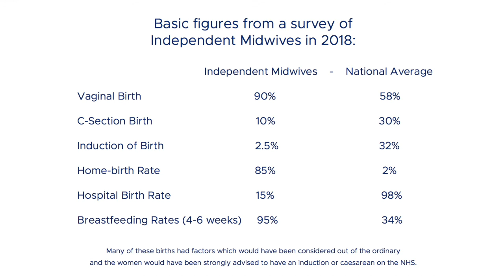Have we Lost Independent Midwives Forever?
After releasing this video several independent midwives rightly pointed out to us that our post was misleading, as one shared with us; "I'd like to point out that although we cannot attend births, we ARE able to provide our usual gold standard antenatal and postnatal care. We desperately need intrapartum insurance to provide birth care, but right now please don't say we can't practice at all, because at this time antenatal and postnatal care provision is my livelihood!"

We apologise for the misleading information and have updated the wording in our communication.  We hope that this is now a true reflection of the situation, please do contact us or message below if you feel there is any other information we should update or share.

In 2020 self employed midwives lost all access to commercial professional indemnity insurance covering them for intrapartum care (care of women and their babies during labour and immediately after the birth).  They are still able to provide antenatal and postnatal care.  Exhaustive searches for alternative insurance providers and support from the UK government has proved fruitless, leaving independent midwives unable to provide their normal full services.

These self-employed midwives are professional and regulated.  They choose to work outside of the NHS allowing them to offer personalized care for their clients.  Many have shown examples of how a different style of care and personal relationships can improve birth outcomes for woman.  This can help feed into and improve the guidelines that the NHS are bound by.  Helping improve care for all.

As shared by Birthrights; “We know not everyone can afford an independent midwife. However as a group they play a vital role in maternity services by offering an alternative woman/individual centred model of care, and therefore continually challenging the NHS to do the same. During coronavirus, we are aware of individuals who have turned to IMs in desperation when local NHS services have been unable to meet their needs.”

A group of activists have come together to support self-employed midwives.  Their aim is to:

Create an indemnity product, with much lower premiums per birth, meaning that the cost of care can be lower than if operated within the commercial market.
Launch an access fund to help women and birthing people to receive support if they cannot self-fund their care.
All money is collected by the charity The White Ribbon Alliance

It is hugely significant not just for the relatively small number of women they support, but also for the wider maternity services.  So that you are fully informed, please watch this video.

I have made this video with Jacqui Tomkins, the chair of IMUK, who has done so much work to try to get an insurance vehicle for IMs, and Kemi Johnson, who is an example of the wonderful care you all give you and with whom I work frequently as a KGHypnobirthing senior trainer.  It is a privilege to have had a conversation with these two women, and my aim is that the video reaches as many people as possible so that they understand the dire situation at the moment, and hopefully it may reach someone who has the contacts or resources to help set up the insurance vehicle which is so desperately needed.

Please watch it through, and please, and most importantly, circulate it to anyone and everyone. Every woman you have cared for needs to see it, with a request to send it to her contacts too.  If every woman who has had the amazing care offered by an independent midwife in the last few years, as well as every well-wisher in the birthing community donated £10 and circulated it to all their contacts we would be able to set up the insurance vehicle needed and IMs could get back to work straight away.  If you could donate £20 or perhaps £100 it would be even better. It could be that someone who receives this video has access to a trust or charity that could make a more significant donation.  The amount needed is £3m, and then the midwives would pay their annual insurance fee into the fund to maintain it on a stable footing into the future.

My only purpose in producing this video is that I want to help.  Please play your part in helping too. Together we can achieve this."  Katharine Graves